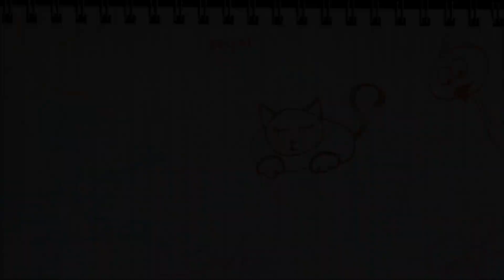La nostra Pasqua | Apriamo le Uova con voi